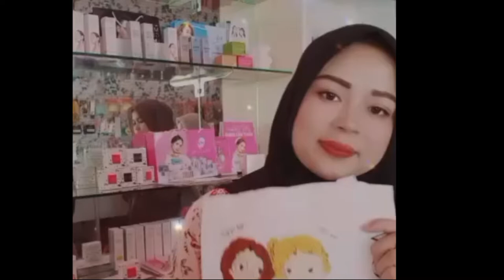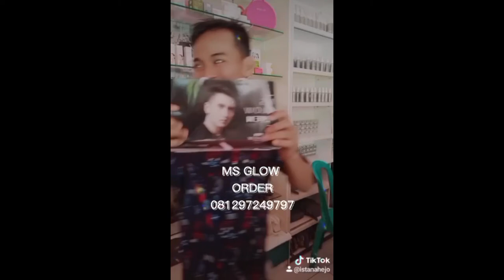STORY TIK TOK MS GLOW PANGERANG DANGDUT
seru nya tik tok an
edisi Skin care
MS GLOW
 ORIGINAL
resmi